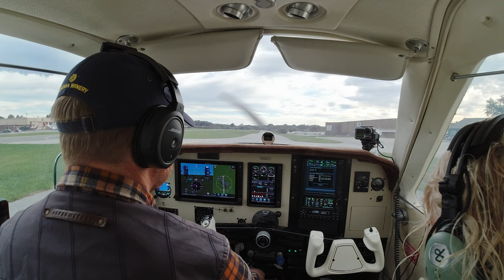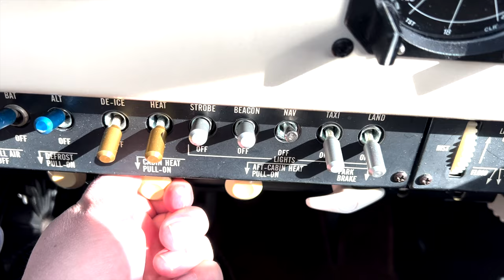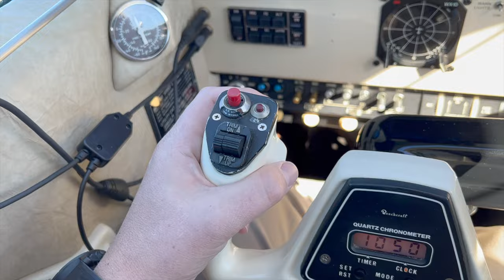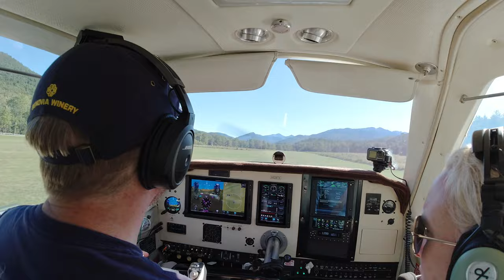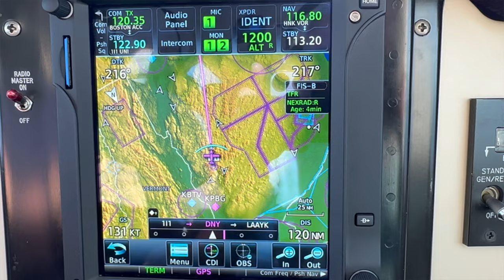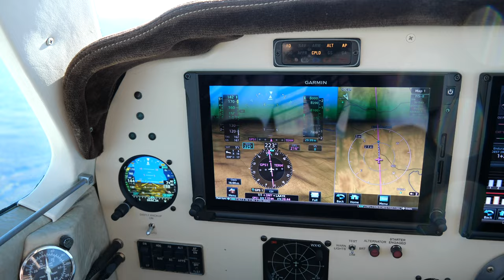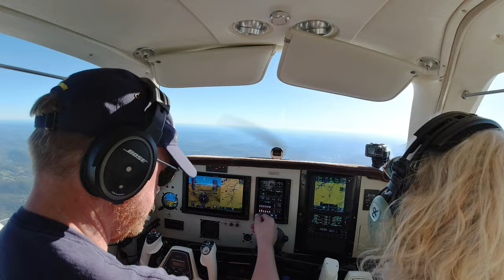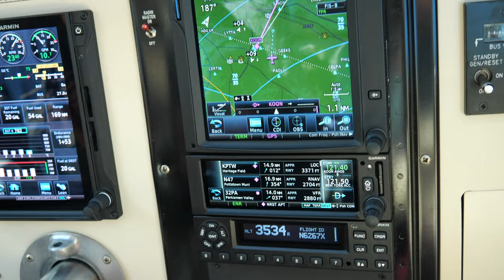Short Soft Field in a Bonanza V tail - Mountain flying on the East Coast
Flying from West Chester, PA (KOQN) to Marcy Field, NY (1I1) in the Adirondacks in our Bonanza V35B. A beautiful short soft field in the mountains, with direct access to some of the best hiking trails in the Northeast. Nice clear fall day with some early foliage colors.